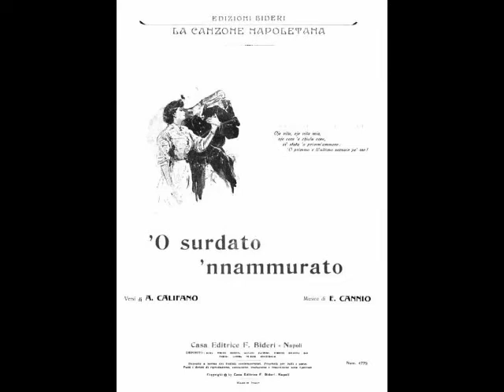Mario Lanza - 'O surdato 'nnammurato (1958)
Mario Lanza (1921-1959) was a tenor who will, no doubt, stir up both positive and negative reactions. He was born Alfred Arnold Cocozza in South Philadelphia, the only child of Antonio Cocozza and Maria Lanza Cocozza. Young Freddie (as Lanza was known then) grew up listening to his father’s collection of Caruso recordings and in his teens was found to have an exceptional voice. He began singing in local amateur productions, debuting as Contino del Fioro in Ricci’s Crispino e la Comare in 1940. Following 18 months of lessons with retired soprano Irene Williams, a meeting with Serge Koussevitsky was arranged.  Upon hearing the 21 year old singer (now calling himself Mario Lanza), the conductor offered him a scholarship to the Berkshire Music Festival in Tanglewood, MA. At Tanglewood, Lanza made his official debut as Fenton in Nicolai’s The Merry Wives of Windsor. Critics praised the tenor for his remarkable voice as well as his superb diction but warned that the young man needed to take time to cultivate his talent before starting a career. Rather than heeding these warnings, Lanza immediately signed with a booking agency, intending to take whatever work came his way. His plans, however, were put on hold when he was inducted into the Army in 1942. Luckily, Lanza was assigned to Special Services and spent much of his hitch singing camp shows until his discharge in 1945. Lanza journeyed to New York and made a name for himself on radio, filling in for Jan Peerce on “Great Moments in Music”. He also began a brief period of study with Enrico Rosati, the teacher of Beniamino Gigli. By this time, Lanza had been signed by Columbia Artists Management and soon began a series of concerts and recitals. These appearances led to the formation of The Bel Canto Trio with Frances Yeend and George London, which performed over 80 concerts in U.S., Canada and Mexico.  Although Lanza received rave reviews for his appearances, the critiques were usually tempered with the same familiar warnings…take time to cultivate the singing, both technically and artistically.

Lanza’s 1947 Hollywood Bowl concert brought him to the attention of Louis B. Mayer, who signed him to a contract at MGM. Lanza had already signed with RCA and would make his professional operatic debut with the New Orleans Opera Association as Pinkerton in Madama Butterfly in April of 1948. He was to have followed this with Alfredo in La Traviata, but his new Hollywood career left him with little time for anything but movie making. The tenor’s first film, That Midnight Kiss (1949), did a fine job of showcasing Lanza’s talents, both musical and dramatic. This was followed by The Toast of New Orleans (1950) and The Great Caruso (1951).  The Caruso biopic broke box office records the world over and Lanza seemed poised to make a string of prestigious pictures. MGM, in its wisdom, next put Lanza in an army comedy, Because You’re Mine (1952), which the tenor hated. Disagreements with director Curtis Bernhardt led to Lanza being fired from The Student Prince, a film he had very much wanted to do. The resulting lawsuit by the studio plunged the tenor into a deep depression and brought his career to a halt. By now, rumors that Lanza had lost his voice were making headlines, as well as reports of his temperamental behavior and his expanding waistline. The tenor, who tended toward corpulency, would be forced by the studio to shed 60 or 70 pounds in a matter of weeks to look good on screen. The effect on his health was devastating.

Following a fusillade of bad publicity…a lip synched TV appearance, scathing reviews of his film Serenade (which is actually some of his best work) and a last minute cancellation at Vegas’ New Frontier Hotel…Lanza sailed for Italy, hoping to revive his career. Two films, recording projects and a European concert tour kept the tenor busy, but time was running out. A decade of massively excessive eating and drinking had destroyed his health and, following a series of heart attacks, Lanza died in Rome on October 7, 1959. He was only 38. What a tragic waste of a monumental gift.

Mario Lanza has been described as the American Caruso, the greatest tenor voice of his time, a genial colleague, a highly intelligent man. He has also been described as a second rate movie tenor, an opera wannabe, a bipolar alcoholic with the mental and emotional development of a child. The truth probably lies somewhere between these extremes. Regardless of individual opinions, Lanza DID possess an amazing voice of warmth, richness, power and impressive range.  He introduced an entire generation of young people to the world of opera and continues to do so some six decades after his tragic and untimely death.  He also inspired many a young tenor (myself included) to pursue a career in opera.  I feel he deserves our consideration. Here, Lanza gives a joyous rendition of Enrico Cannio’s “’O surdato ‘nnammurato”. This was recorded in Rome for RCA in late 1958.